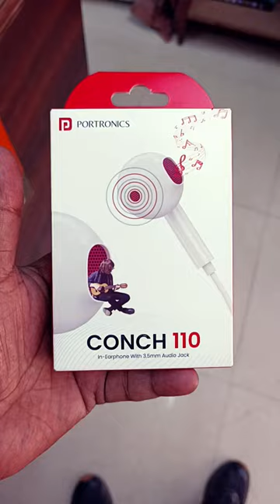Portronics conch 110